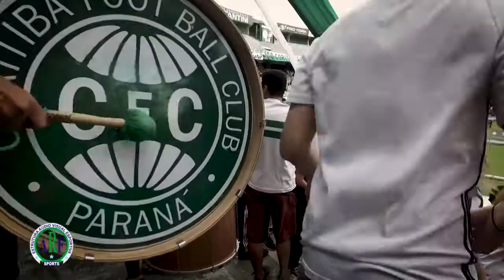Rafael Martins - Goleiro - 2020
Melhores Momentos do atleta Rafael Martins 2020